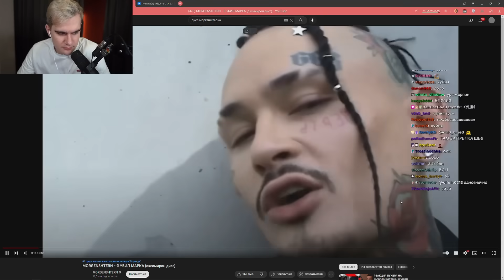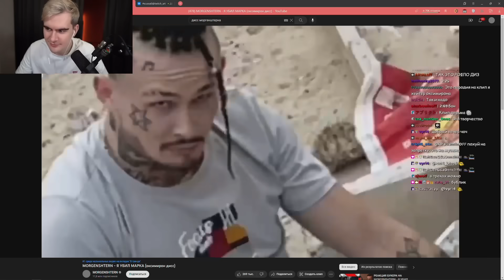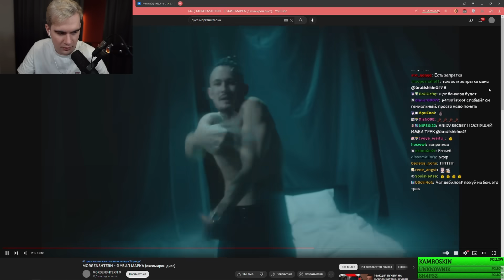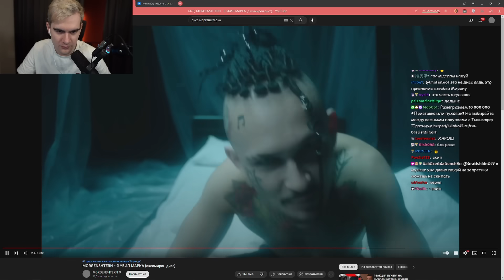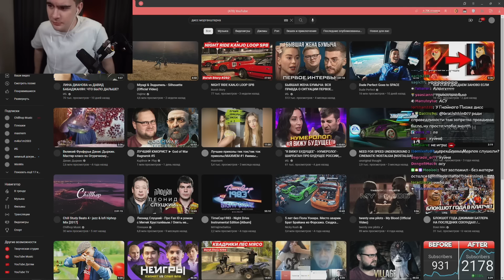Братишкин СМОТРИТ КЛИП МОРГЕНШТЕРНА - Я УБИЛ МАРКА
Реакция Братишкина на новый клип MORGENSHTERN - Я УБИЛ МАРКА